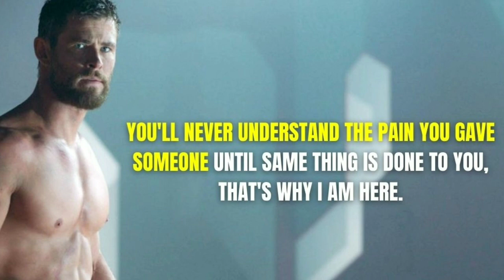Billionaire Quotes | Billionaire Quotes That Change Your Life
Stay updated!